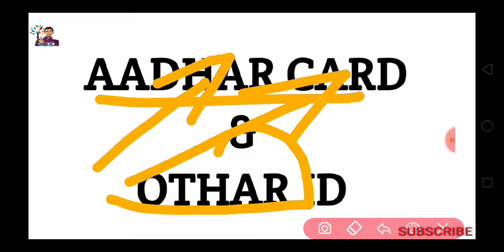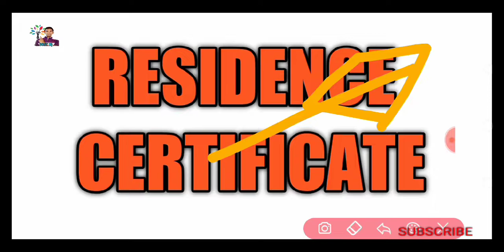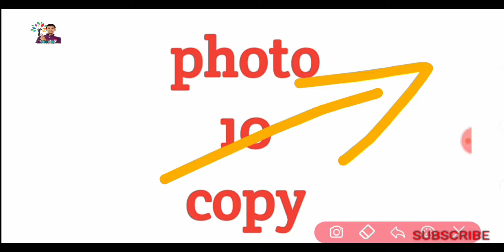WB GDS document verification 2020//wb GDS dv 2020// wb GDS document verification process